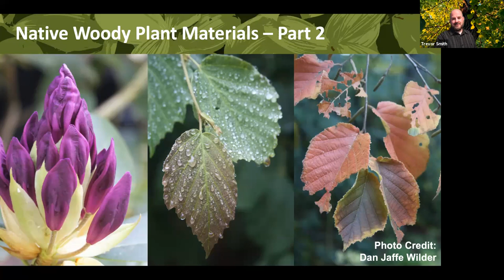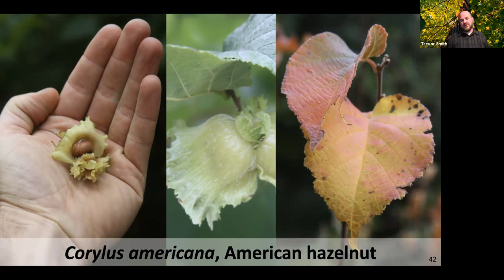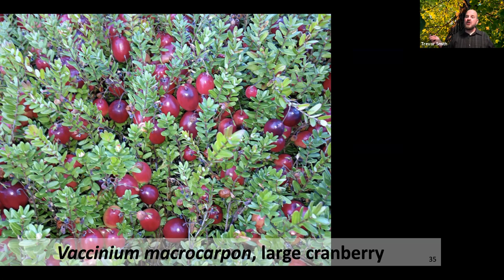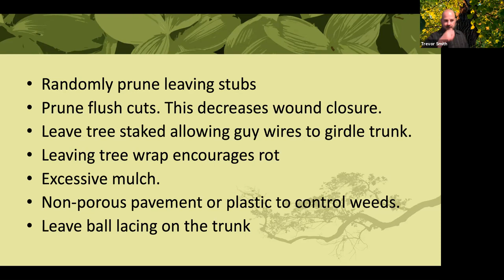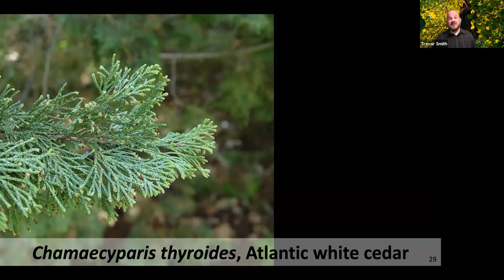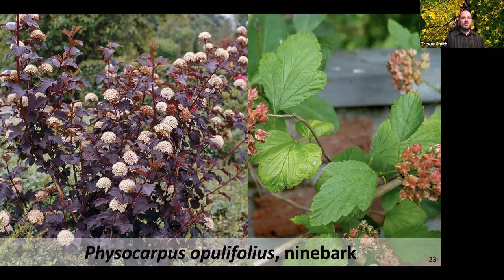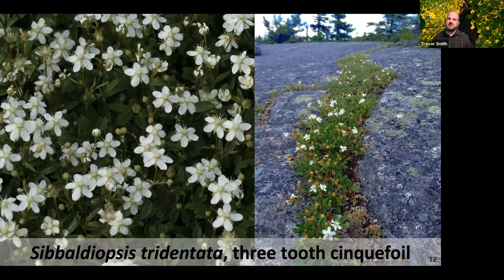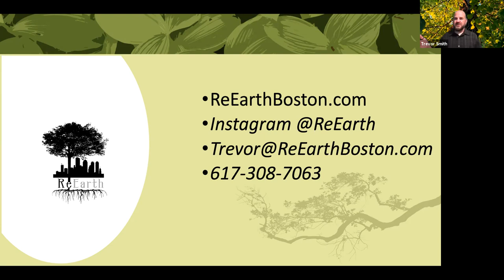Native Woody Plants Part II with Trevor Smith | Weston Nurseries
Join Trevor Smith for this 2 part class on Native Woody Plants!

Doug Tallamy inspired us all to do our part to save local wildlife in his bestseller Bringing Nature Home and his more recent Natures Best Hope. But you may be asking What is native? How to I incorporate native plants into my landscape. Trevor Smith in this two-part series will introduce you to all types of native trees and shrubs for every situation. Plants for tough areas, the best plants for attracting wildlife, lesser know species, and delicious plants for you to enjoy at the table as well as in the landscape.